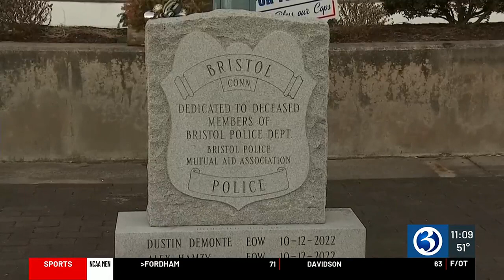Bristol police chief steps down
Bristol police chief Brian Gould announced his retirement at Tuesday’s city council meeting.